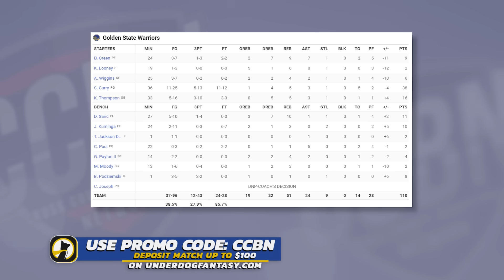Golden State Warriors vs Minnesota Timberwolves - Full Game Highlights | November 12, 2023-24 NBA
Golden State Warriors vs Minnesota Timberwolves - Full Game Highlights | November 12, 2023-24 NBA Season